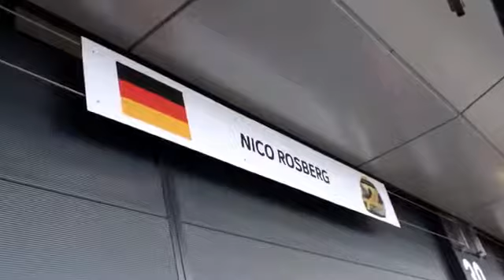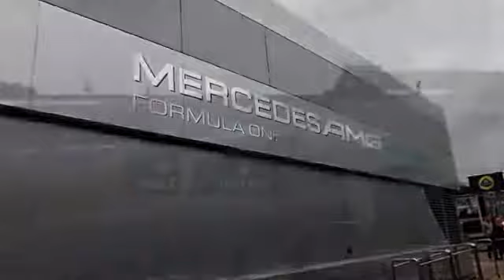F1 Silverstone 2013 943